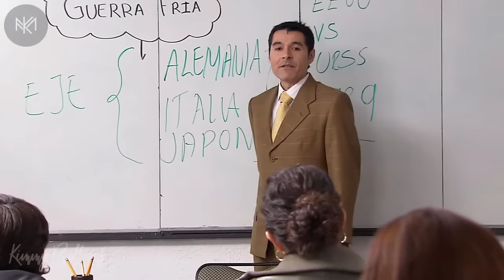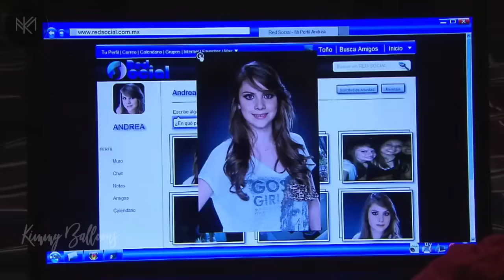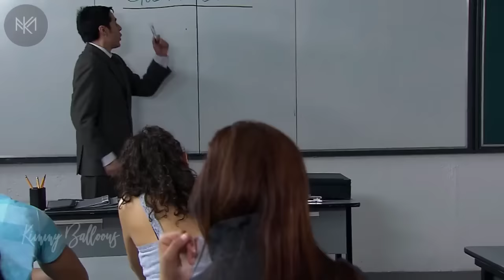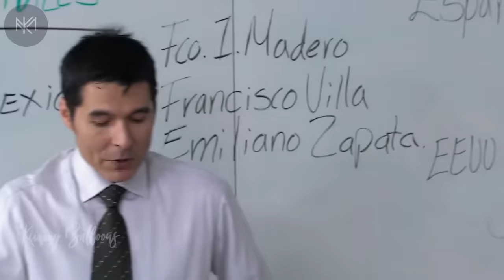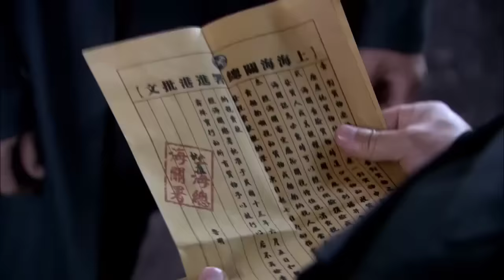La Rosa de Guadalupe 2022 'El amor como lo veo yo' (Parte 1)